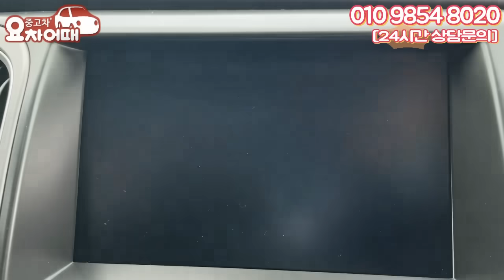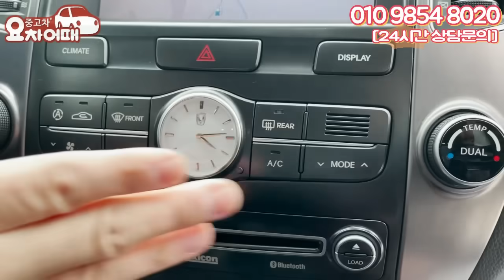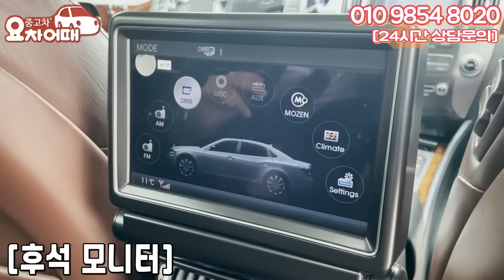출고가 1억 초대형 플레그십세단 천만원대로!?(feat. 감성 터지는 브라운시트까지)